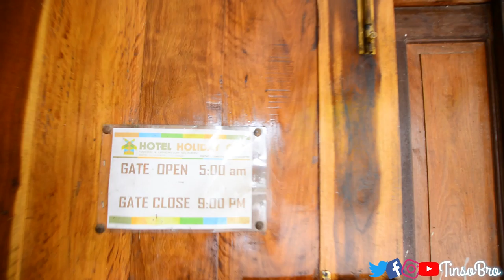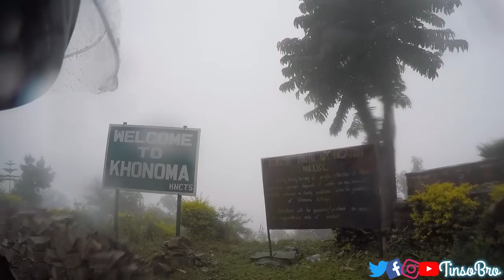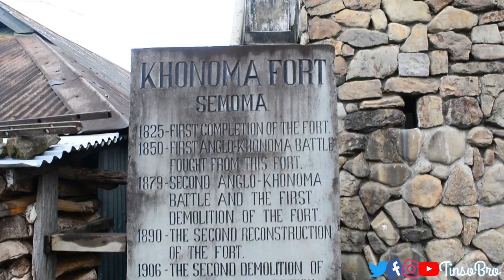ലോകത്തിലെ ഏറ്റവും ടേസ്റ്റ് ഉള്ള ചോറു കിട്ടുന്ന സ്ഥലം Khonoma Village Nagaland.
Ambo. ഒന്നും parayanda
... Onnaonnara ടേസ്റ്റ് ആരുന്നു ചോറിന്...
Pinne Khonoma Villagille കഥകൾ.. Avarude യുദ്ധങ്ങളും. മറ്റും...
Khonoma is an Angami Naga village located about 20 km west from the state capital, Kohima. The village is referred to as Khwuno-ra. The total population of the village is about 1943, settled in 424 households. It is the first green village in India.
(Words from Wikipedia)
Instagram, Facebook, Twitter, Youtube: @TinsoBro
ഇൻസ്റാഗ്രാമിലെയും ഫേസ്ബുക്കിലെയും  എല്ലാ മെസ്സേജിനും ഞാൻ റിപ്ലൈ കൊടുക്കാറുണ്ട് ...

Links to Products That I use

My guide books
Lonely PLanet
Outlook Traveler

Electronic Accessories
Camera that I use
Wide Angle Lens
My drone
My hard disk Protection Case
Gopro Hero4 spare Battery
Gopro Frame
Gopro Accessories bundle
Tripod
Gorilla Pod
The Touchscreen Laptop,small and handy
Gopro Charger
Inverter
USB extender cable
GoPro Scenelapse/ Timelapse

Camping Gears

Sleeping Bag
Tent
Blanket( not the exact one I use,but will help)

Apparels

Arm Sleeve Biker protector
Balaclava/ Face mask
Bicycle Padded shorts
CAT 3 sunglasses
CAT 2 Sunglasses
Waterproof Shoes

Miscellaneous

Led Light on my Bike
Mobile Holder waterproof
Tyre Pressure Monitor
Tank Bag